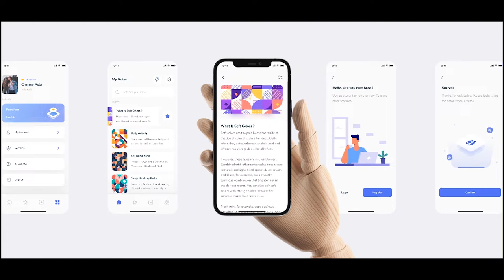App Screenshots Slider | Next.JS | Swiper.JS | SCSS